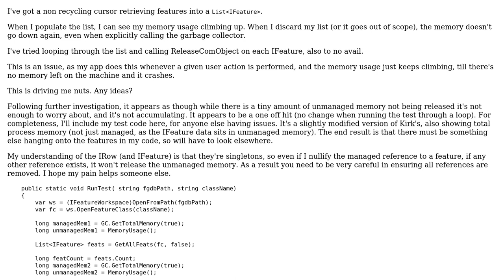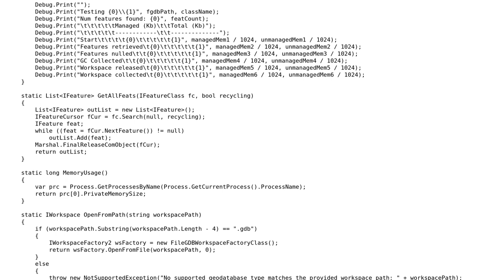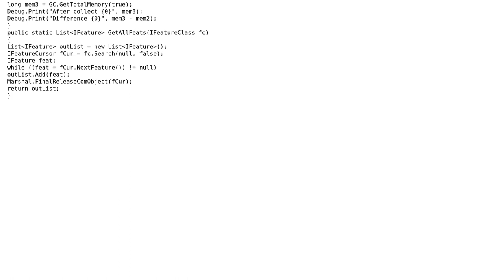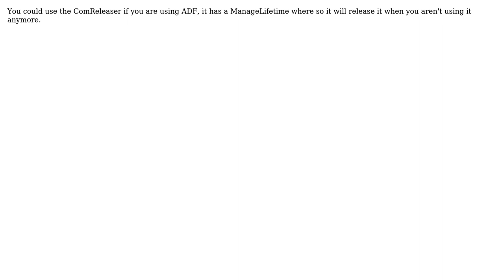GIS: IFeatureCursor.NextFeature not releasing memory (4 Solutions!!)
GIS: IFeatureCursor.NextFeature not releasing memory

With thanks & praise to God, and with thanks to the many people who have made this project possible! | Content (except music & images) licensed under CC BY-SA | Music | Images & others | With thanks to user WolfOdrade user PolyGeo user Kirk Kuykendall user Donny V. user cyberzed user BlinkyBill and the Stack Exchange Network Trademarks are property of their respective owners. You are responsible for your own actions.